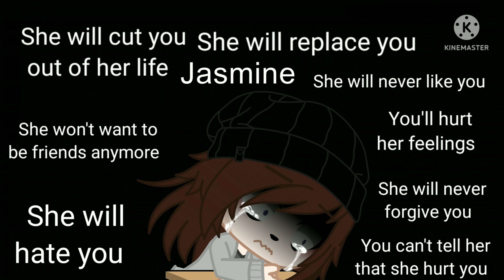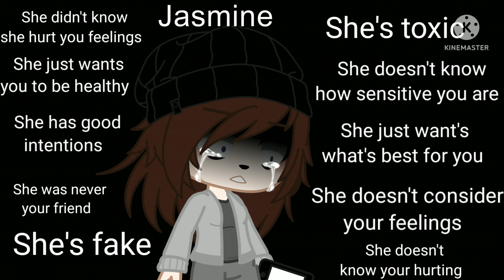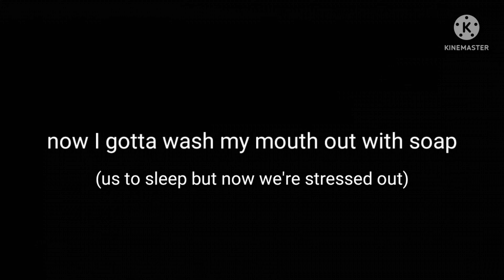Soap x stressed out (gacha club) (vent)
This is a vent about my friend, I might send this to them to tell them how I feel synce I don't know how to say it in words. If I send this to them I just hope this doesn't ruin our friendship...